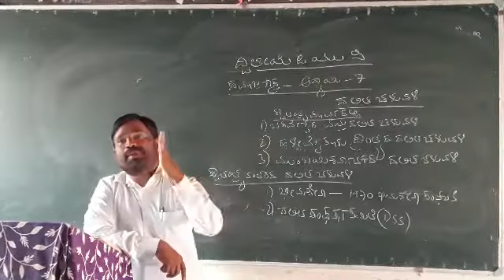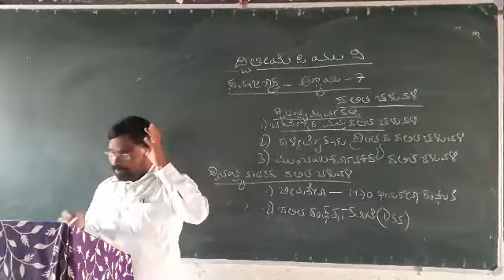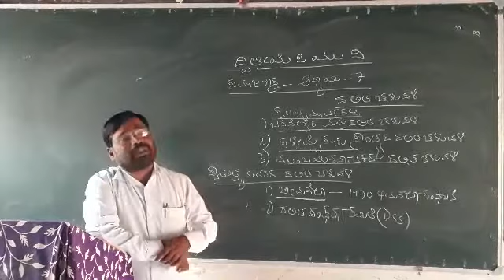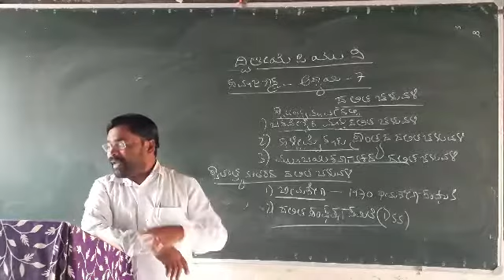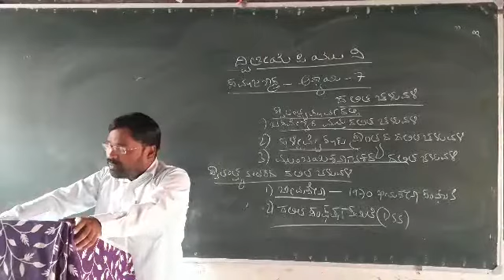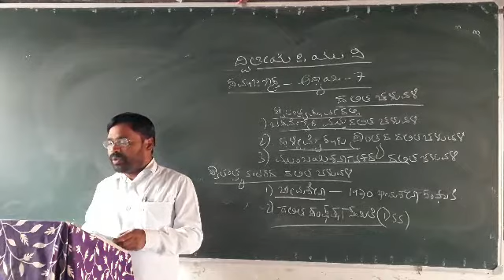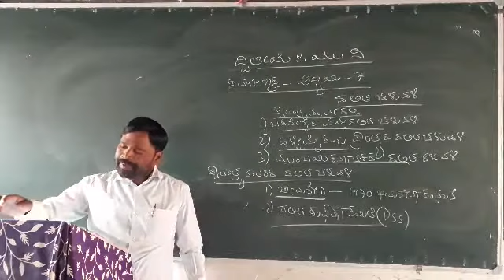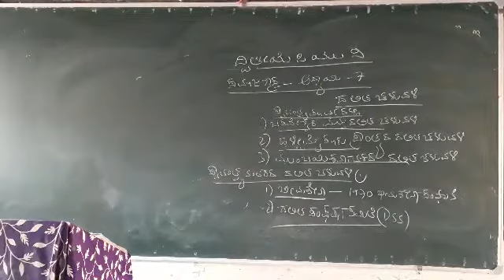2nd puc Sociology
chapter 7 .  Dalith movement